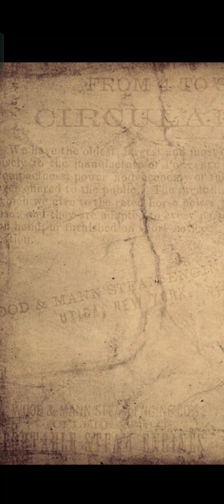Episode: Clockwork Hearts 🎩🗝️🕰️💕|episode 4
💜 Socials 💜